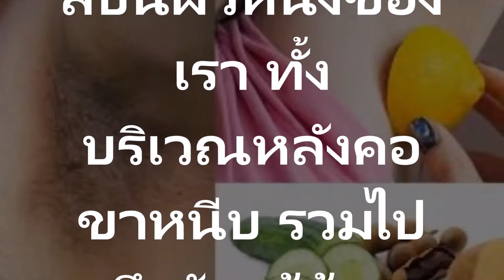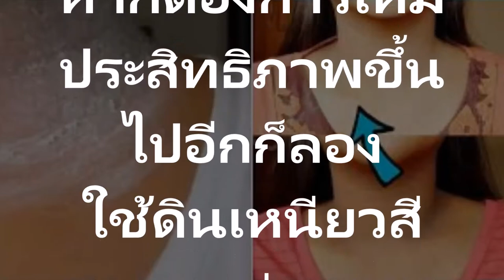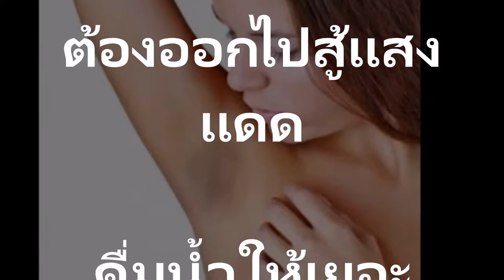รักแร้ดำเป็นปื้น ด้วยสูตรพอกมหัศจรรย์นี้แชร์เก็บไว้เลย! วิธีแก้ปัญหาคอคล้ำ